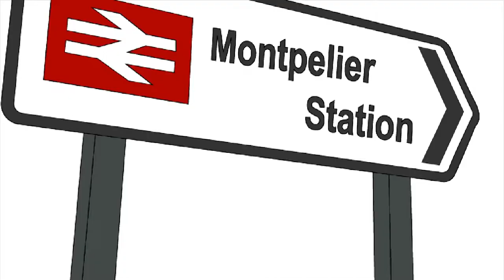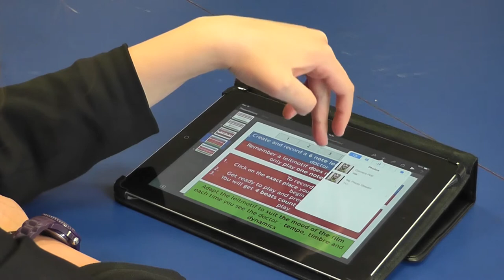Clevedon School draft 1